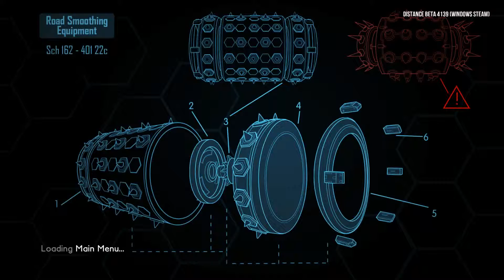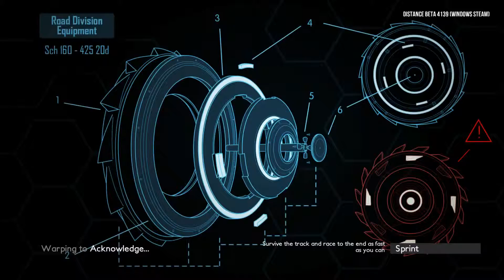Distance - Primus, Blast Processor, and Acknowledge